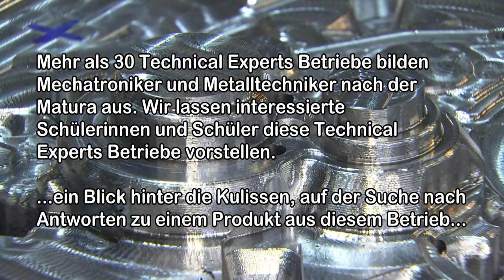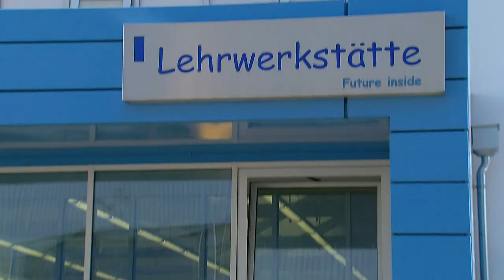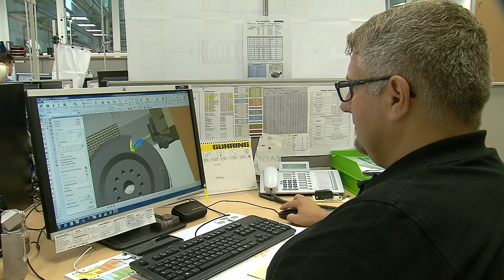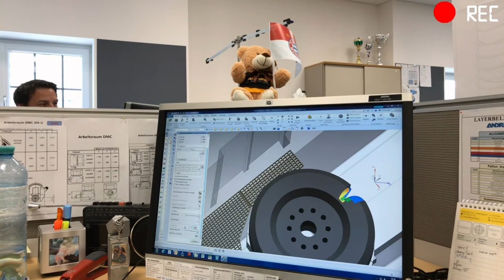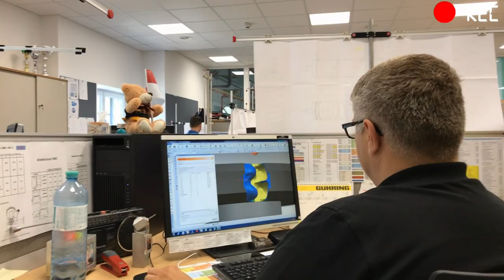Hinter den Kulissen der Andritz AG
Wie wird eine Peltonturbine produziert und welche Potenziale bietet eine Ausbildung zum Technical Expert (Lehre nach der Matura) bei der Andritz AG in Graz? Die Jungreporter Katharina Schwarzenberger und Fabian Erlinger haben hinter die Kulissen des international agierenden Unternehmens geblickt.

Nähere Infos zur Ausbildung zum Technical Expert nach der Matura